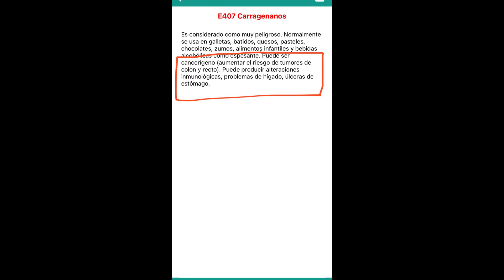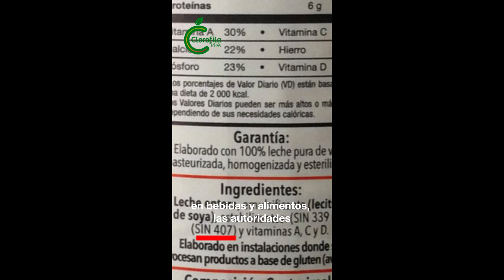¿Qué debo evitar si tengo úlceras?